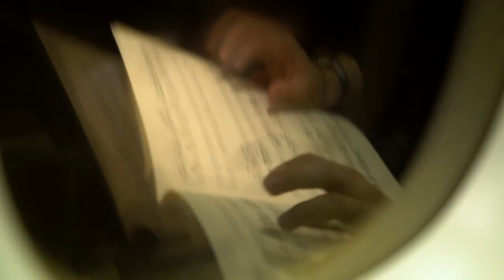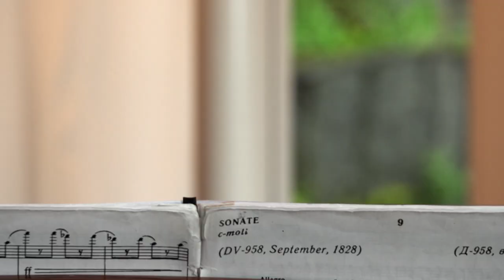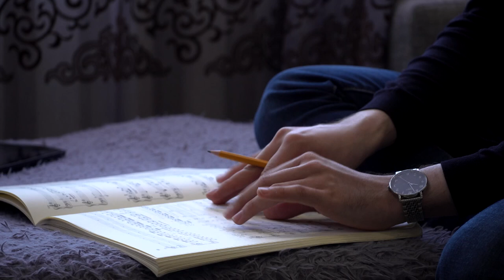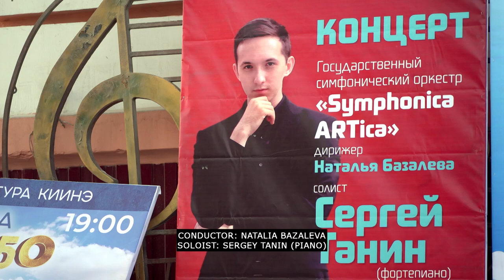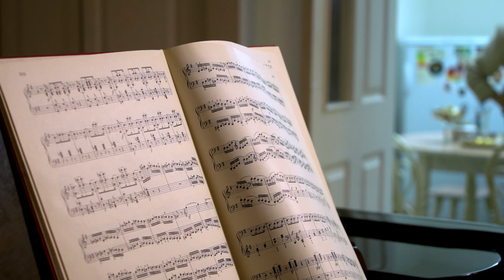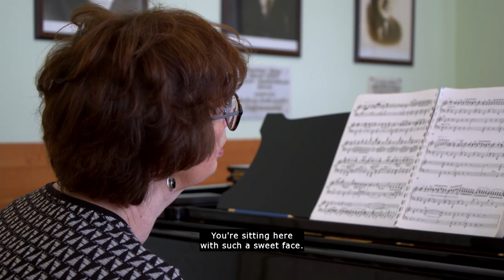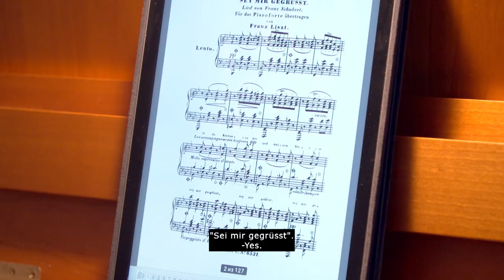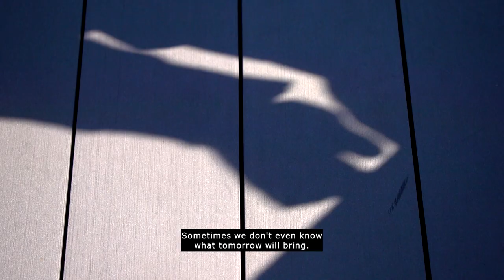Sergey Tanin - The Pianist Who Came In From The Cold (SRF)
The boy from Yakutia was early determined to pursue his solo career with the tenacity of the Siberian. This film shows how he manages the leap from his icy homeland to Moscow and finally to Switzerland. Coal is mined in Sergey Tanin's homeland, in winter you drive your car across frozen rivers, frosty hands are more commonplace than virtuoso fingers. But his goal of a career as a pianist was already set when he was a child. Sergey learned to hold his own as a child at the music boarding school, far from his parents, as a young adult at the Tchaikovsky Conservatory in Moscow, now in Switzerland, where the 23 years old Sergey triumphed at the most famous Concours Géza Anda in 2018. Helen Stehli Pfister's film "Sergey Tanin - the Pianist from Siberia" is the long-term observation of a highly gifted artist who, between homesickness for Siberia and gratitude for his further training in Switzerland, continues to develop his artistic personality.

FILM CREW:
Director
Helen Stehli Pfister
Screen writer
Helen Stehli Pfister
Operator
Laurent Stoop
Producer
Helen Stehli Pfister
Composer
Sergey Tanin, Marcel Vaid
Sound producer
Dave D.Leins

Production: stehli productions in co-production with SRF